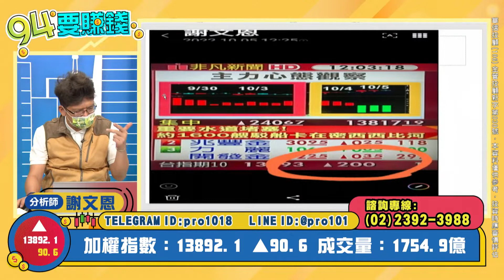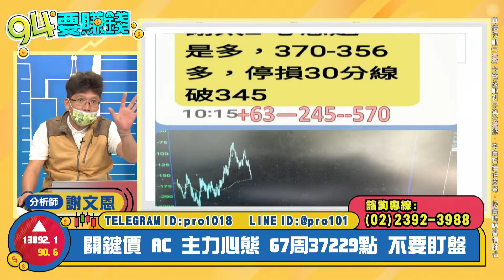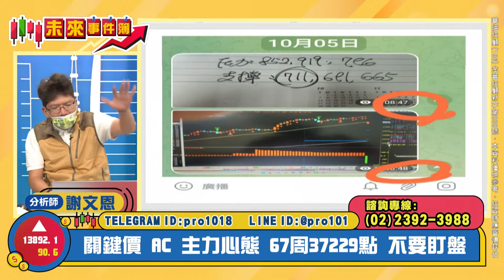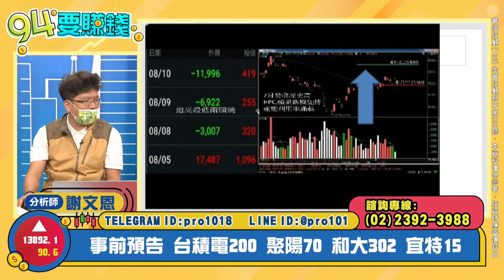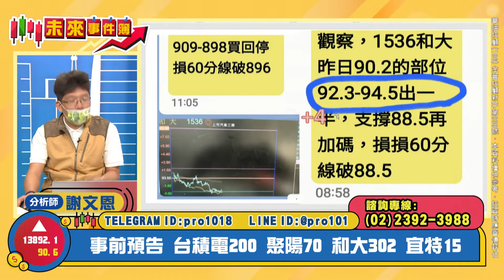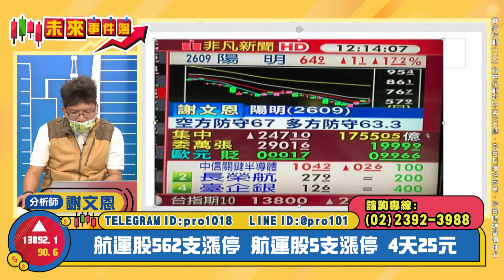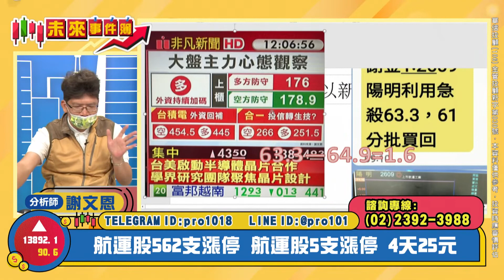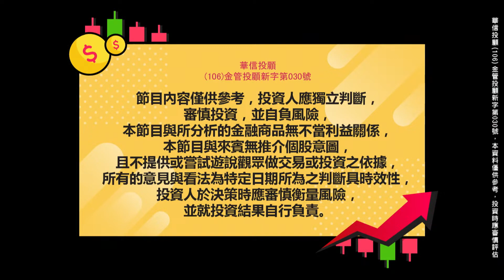【94要賺錢／未來事件簿】-20221006-謝文恩